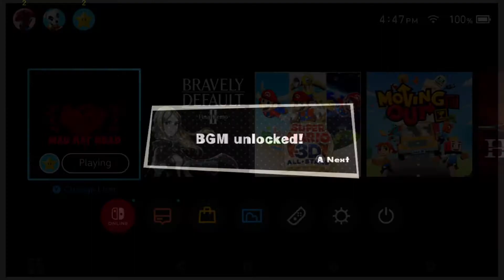Lets Play Mad Rat Dead : Part 9 - Heart Attack !!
3rd Boss Fight LETS GO! Join us on another epic level of Mad Rat Dead